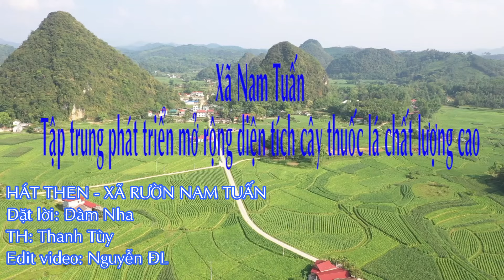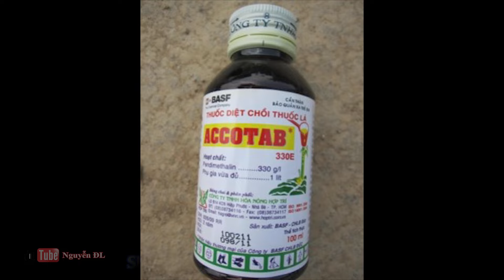HÁT THEN: XÃ RƯỜN NAM TUẤN - THANH TÙY THỂ HIỆN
HÁT THEN - XÃ RƯỜN NAM TUẤN
Đặt lời: Đàm Nha
TH: Thanh Tùy
Video thuốc lá Nam Tuấn: Nông Quốc Tăng
Edit video: Nguyễn ĐL